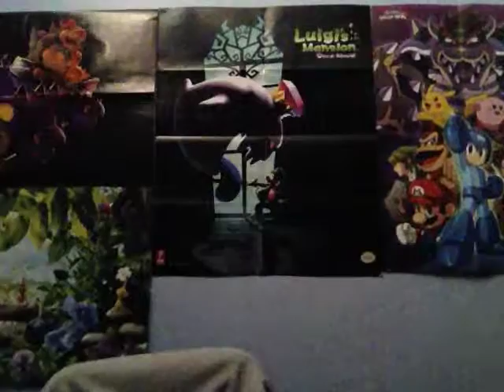Nathan talks about: Something Amazing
Today I talk about something truly awesome.